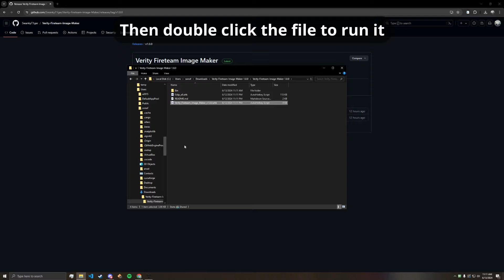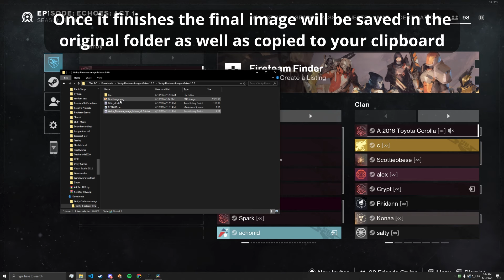Verity Encounter Fireteam Image Maker [Salvation's Edge]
Shoutout to Swanky for letting me help with this project, go check him out: @swankyt1ger

SONG - "reckless" by Pink